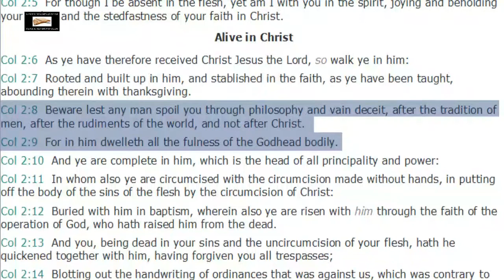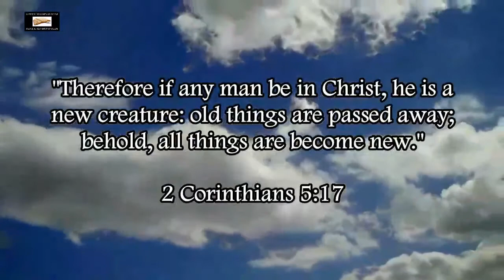The Trinity Is A Pagan Occultic Idol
The trinity is a pagan occult idol that the Roman Catholic Church borrowed from paganism and occultism.